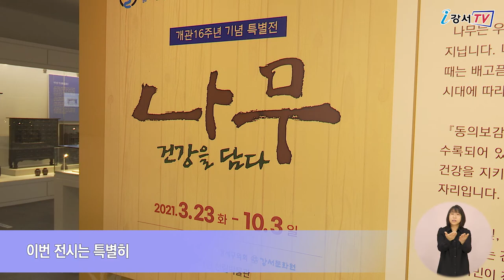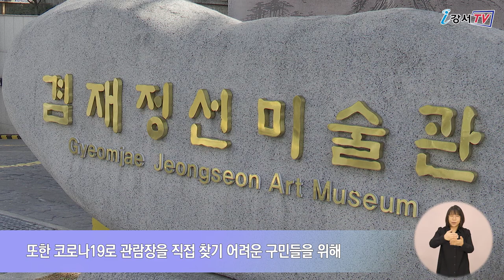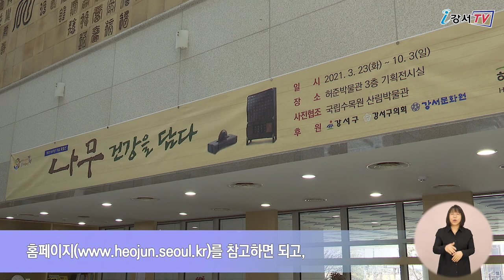[CC] 허준박물관 '나무, 건강을 담다' 특별전 열려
[다국어자막(English, 中文, Tiếng Việt)이 포함된 영상입니다.]